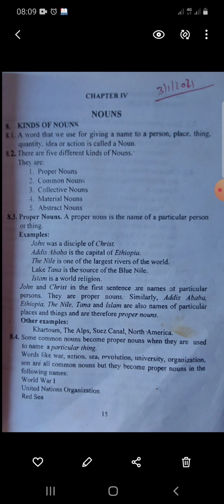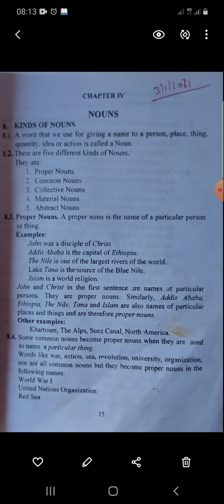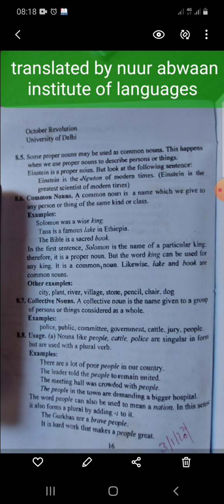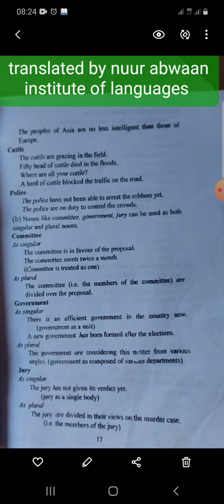NUUR ABWAAN INSTITUTE OF LANGUAGES WAA CASHAR MEGA BOOK OF PRACTICAL CHAPTER IV NOUNS